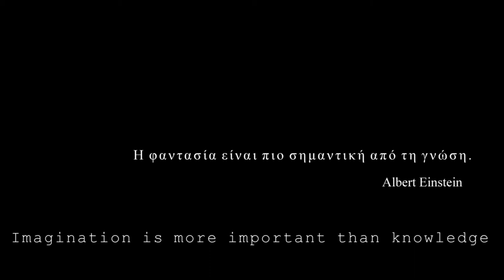The Kiss {Το Φιλί}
Experimental Short Film - Directed by Niko Avgoustidi
Official Selection Athens Digital Film Festival 2012
Actors : Alexandros Varthes - Maria Dourou
Dir. of Photography : Vassilis Karountzos

Athens 2012